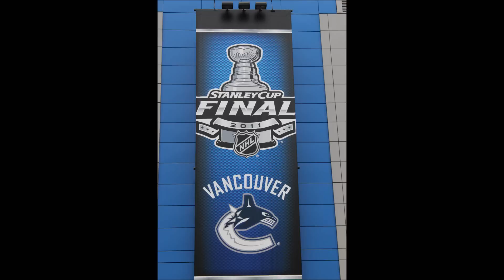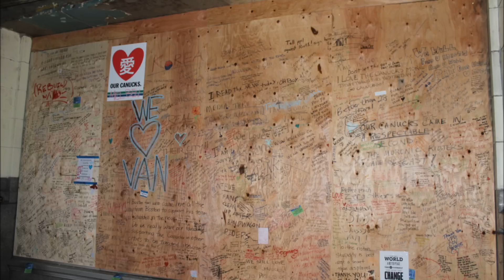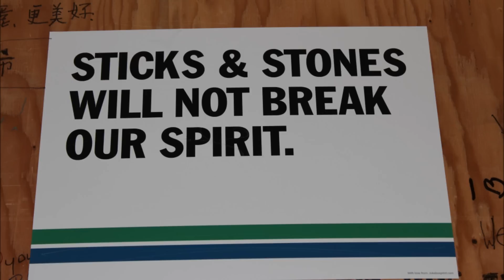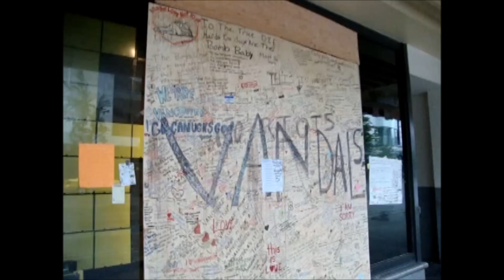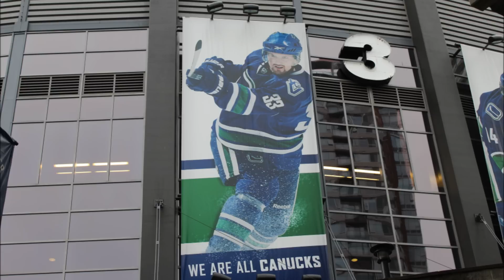Vancouver - Before and After the 2011 Riot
Vancouver, a beautiful and vibrant city here in the west coast of Canada.  On the evening of June 15th 2011 we had our city under seize by Anarchist and Hoodlums who are never TRUE DEPICTION of just what a model resident of Vancouver is nor a Vancouver Canucks Fan.  These are merely a bunch of idiots dressed in FAN GEARS to fool us into accepting them and their intention be it win or lose was to loot, burn and trash the downtown core.  This video shows the joy and pain of losing Game 7 of The Stanley Cup, the ugliness of the riots and a all Vancouverites out to regain what was rightfully ours.  WE LOVE VANCOUVER!!!